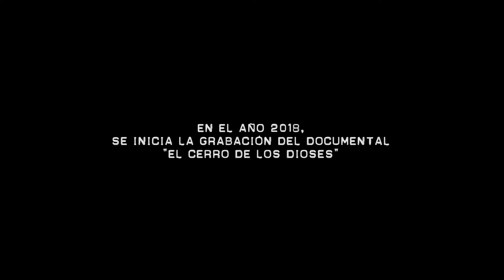"El Cerro de los Dioses" - Trailer Oficial